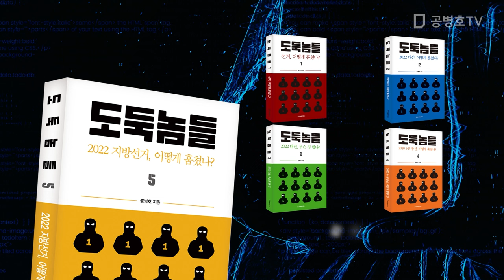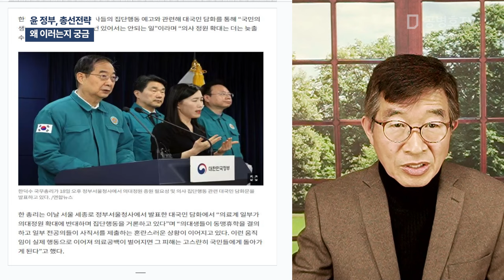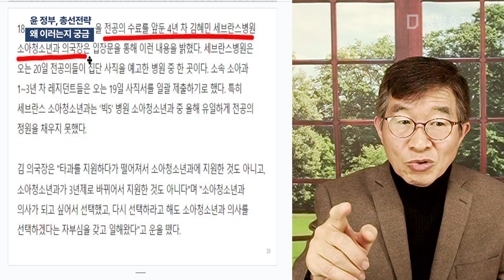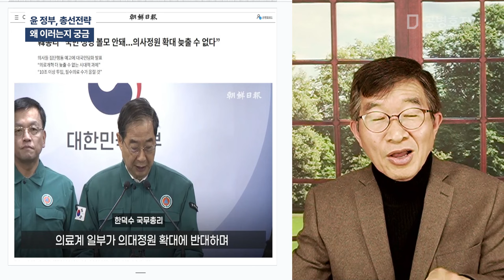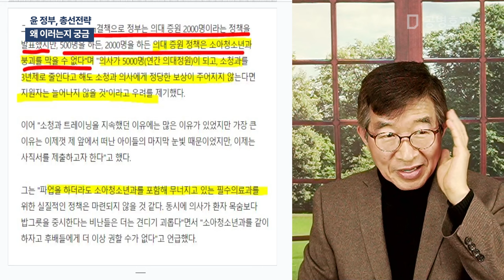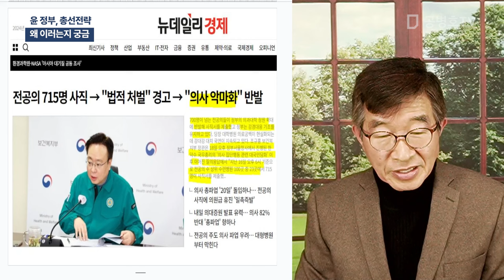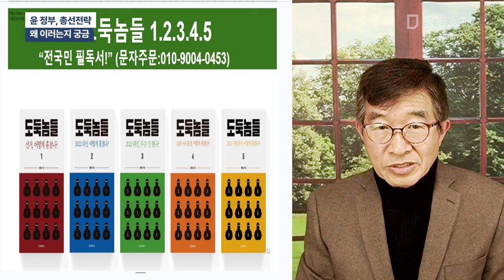윤 정부, 총선 전략 / 왜 이러는지 궁금 [공병호TV]